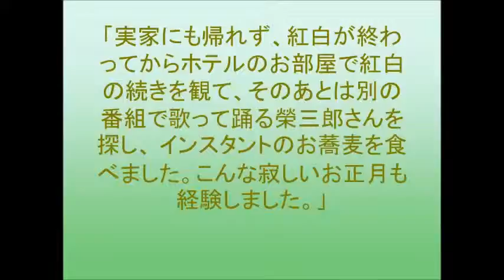波瑠、紅白後"びっくりぽん"な初体験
女優の波瑠(24)が1月2日、今年初めてオフィシャルブログを更新し、昨年の出来事を振り返ると共に悲しい"初体験"を告白した。
「去年の今頃にはまったく想像できなかった、まさにびっくりぽんな経験が盛りだくさんな2015年でした!」